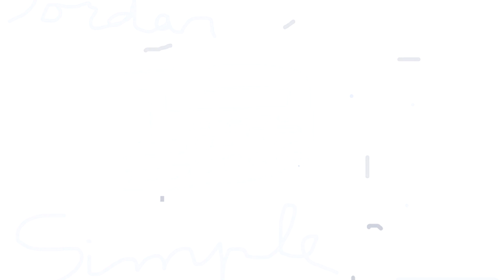PARKER JORDAN — SIMPLE (full tape)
wasnt sure on the order of tracks